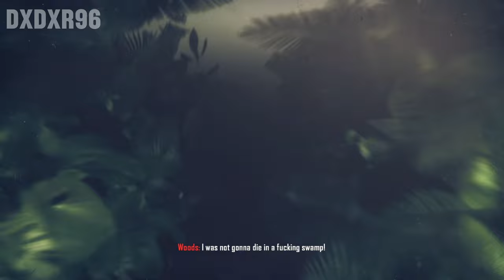ANGOLA CIVIL WAR 1986 | Realistic ULTRA Graphics Gameplay [4K60FPS] Call of Duty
ANGOLAN CIVIL WAR | Realistic ULTRA Graphics Gameplay [4K60FPS]
Call of Duty: Black Ops II - Pyrrhic Victory Mission